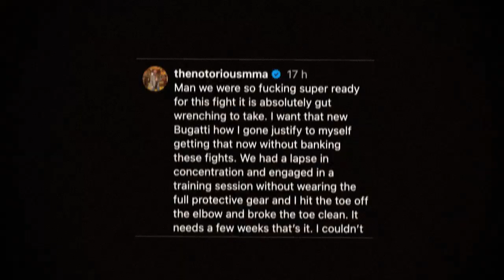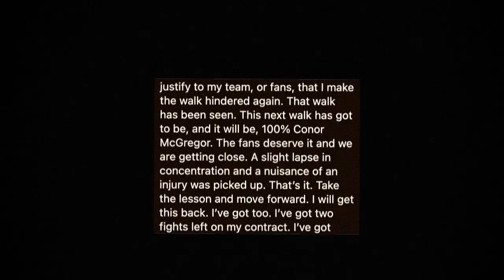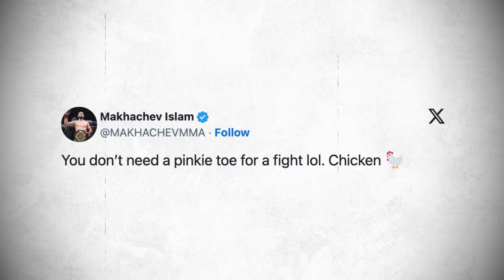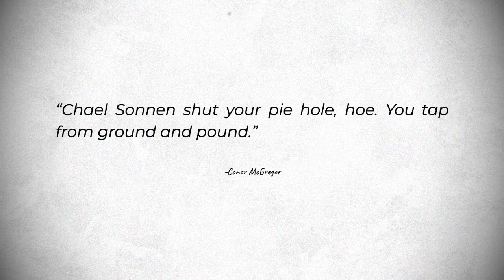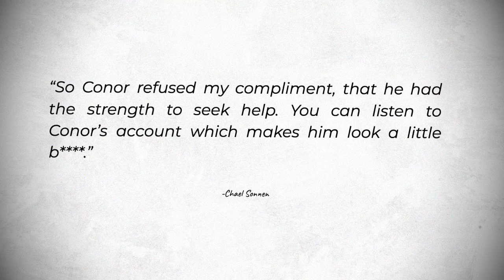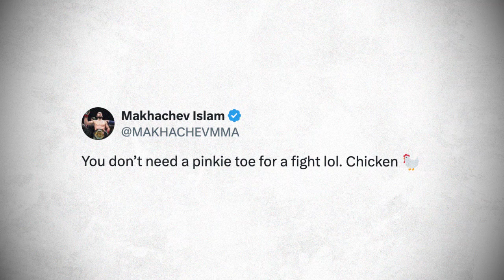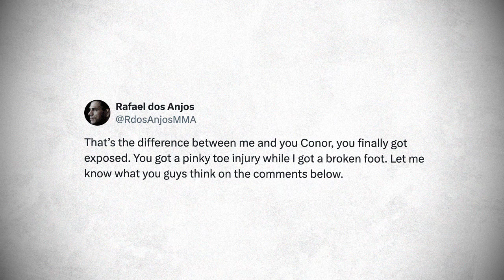MMA Community REACTS to Conor McGregor’s injury, Chael Sonnen DOWNPLAYS McGregor’s toe injury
1. Conor McGregor reveals the injury that forced him out of UFC 303.

2. Islam Makhachev blasts “chicken” Conor McGregor after Irishman reveals the injury that forced him out of UFC 303.

3. Conor McGregor issues fiery response to Chael Sonnen’s rehab claims.

4. Pros react to Conor McGregor’s injury.